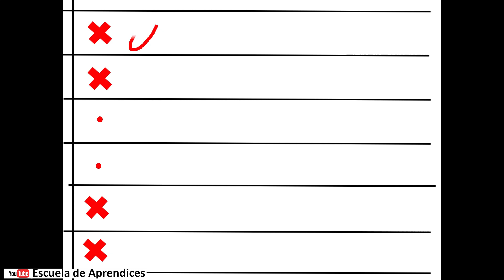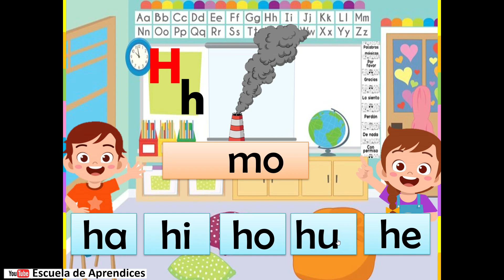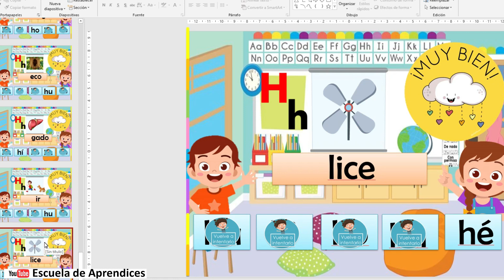La letra H | Descarga la Clase en PowerPoint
Aprende a escribir la letra H correctamente utilizando esta clase en PowerPoint. Te brindamos algunos ejercicios para que puedas aprender y repasar la letra H.
Clases interactivas